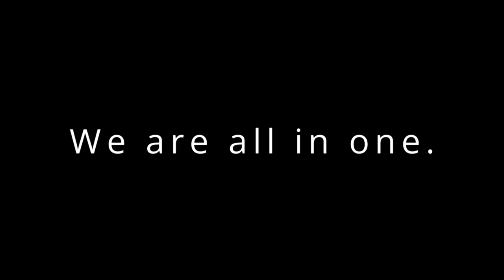VFFify's 4 New Multisided Logos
-Futuristic K-Points
-SamsungOne 1.0 {V1: Original}
-Shin Go Pro 1.25 {Enhanced}
-Cube Shin Go Jorby 1.0 {Sharkprovement}

End of Futuristic Gaviler Sans 1.0, Viacon V Of Doom Styled, Screen Gems S From Hell Styled Series and Cube Kanji Pa 1.0 Series.